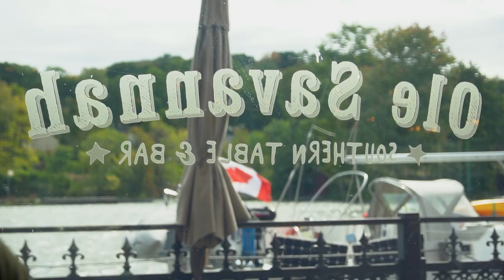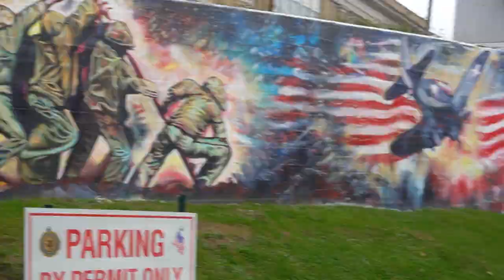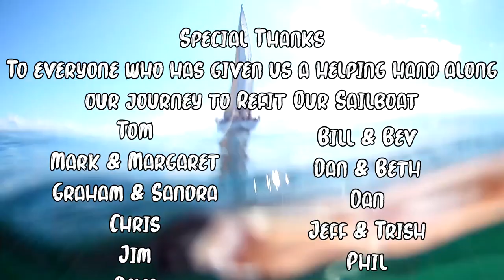An unexpected stop in Kingston NY | Sailing Hudson River [Wildly Intrepid Ep 74]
We finally become a sailboat again and can start sailing down the Hudson River. It feels great not solely relying on an engine, especially a 38 year old one. Plus in this episode we do an unexpected stop in Kingston NY which turns into many surprises!

Help the videos stay alive by becoming a patron or donating.

Music